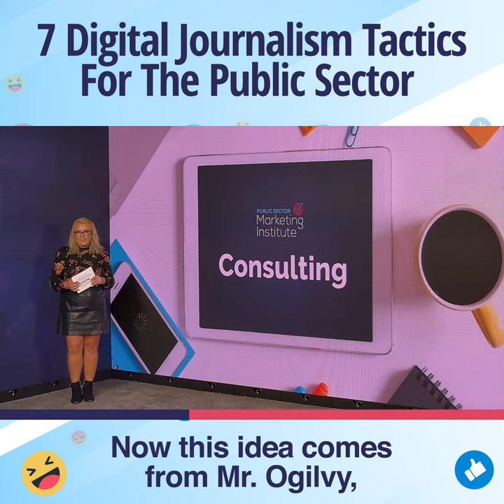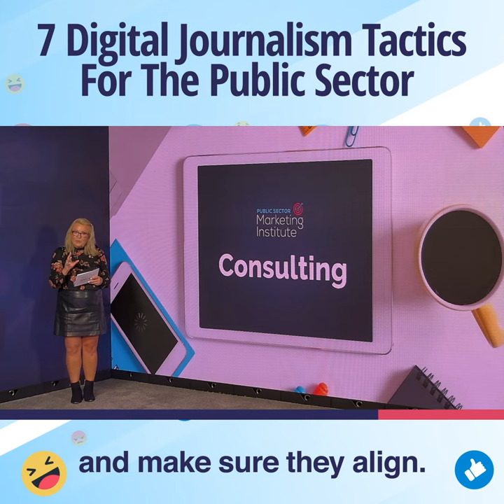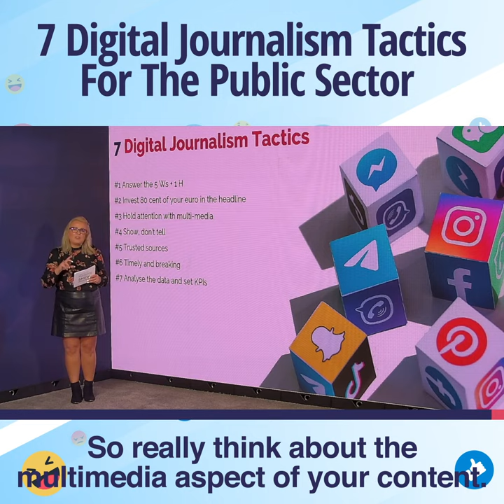7 Digital Journalism Tactics for the Public Sector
In today's consulting segment, I'm going to share with you seven digital journalism tactics that public sector marketing pros can leverage. So again, I'm going back to my journalism days, but also mixing it with best practice in the digital age. So, number one of seven, this is the PR method of answering the five Ws and the H. this is the PR method of answering the five Ws and the H. So, what does that mean? It means answer the questions who, what, where, when, why, and then how. Journalists will always go straight to the story with those questions. So you should be answering those questions when you are actually preparing content for your digital marketing. 2. Invest 80 cent of your Euro in the headline. Now this idea comes from Mr. Ogilvy, the godfather of marketing, and he says that when you write a headline, you've spent 80 cent in your Euro. So, time is well spent investing and considering a headline. So, time is well spent investing and considering a headline. There's some great tools there, from a digital point of view on how you can actually get a headline, get a score out of 100 and optimise it so that it gets more clicks. Because if you think about it, if somebody reads the headline, it doesn't really emotionally engage with them than an actual fact, they may not click through. And you want them to read the substance that is in the body of the article. And another tip here, the headline is the promise, the article is the value and make sure they align. 3. Hold the attention of the public with multimedia. 3. Hold the attention of the public with multimedia. It's not good enough any more simply to write text or to have a graphic. People do want to have long form content, but they also want to engage in video, animation, audiogrammes, short soundbite clips, graphics, carousels, even livestreams. So really think about the multimedia aspect of your content.